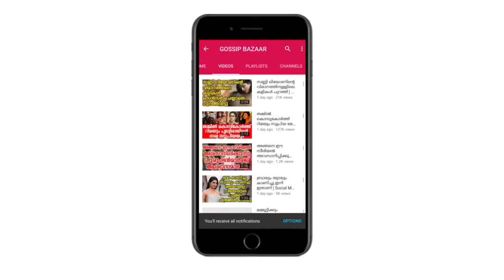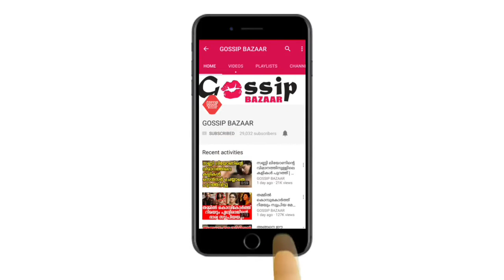ഇളയദളപതി വിജയിക്ക് സ്നേഹ ചുംബനം നൽകി മക്കൾ സെൽവൻ വിജയ് സേതുപതി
Watch ഇളയദളപതി വിജയിക്ക് സ്നേഹ ചുംബനം നൽകി മക്കൾ സെൽവൻ വിജയ് സേതുപതി സംഗതി വൈറലോട് വൈറൽ Vijay Sethupathi Kissed Vijay